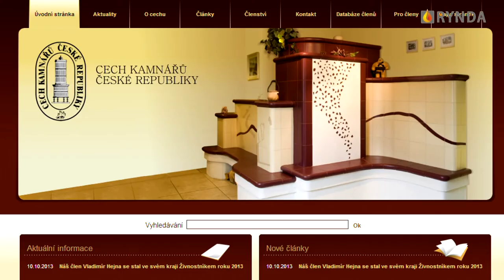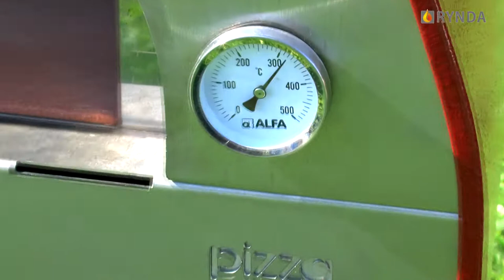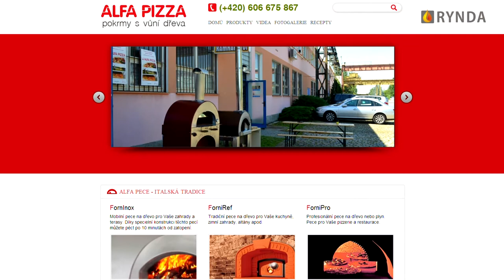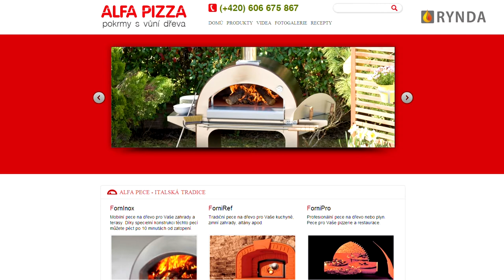Kamnářství Rynda 1920x1080 pva